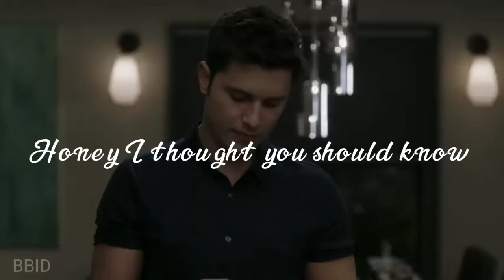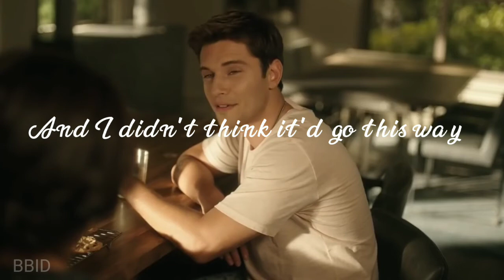Gwyn's Death - 911 lone star edit medicine by Daughter and heavens not to far away by We three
this hurts me so much I can't believe TK lost his mum 💔
as much as I'm scared for episode 8 I can't wait x

Go check out my podcast Bex Breaks It Down on Spotify

9-1-1 Lone Star